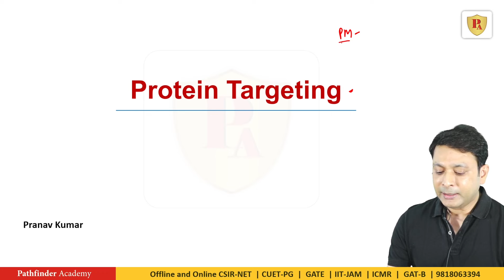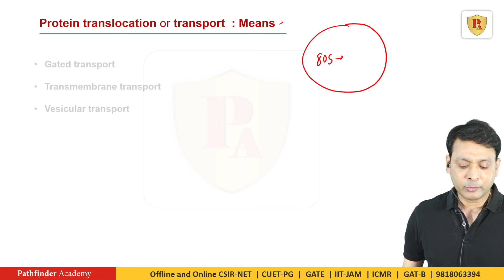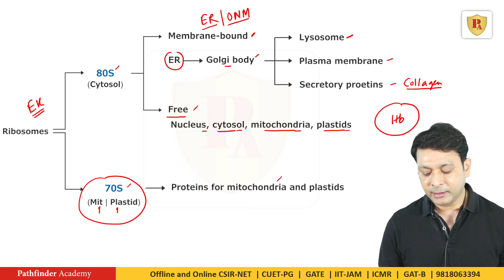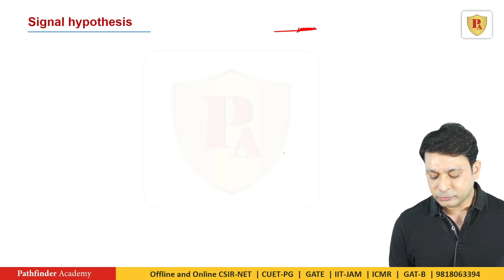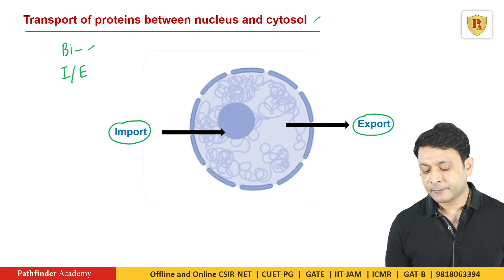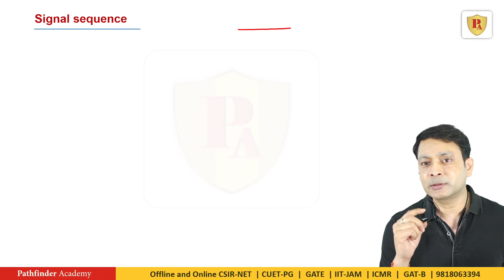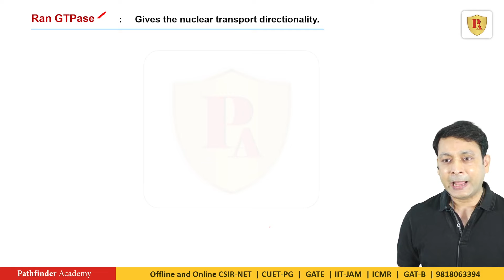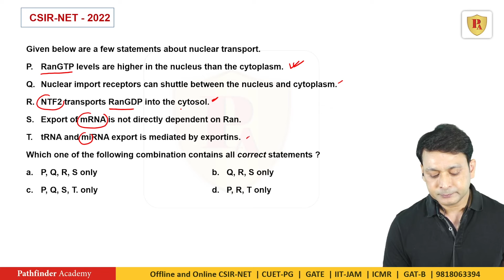Protein Targeting | Cell Biology | Pranav Kumar | CSIR NET | GATE | DBT | ICMR | IIT JAM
Learn all about protein targeting in cell biology with Pranav Kumar from Pathfinder Academy. Perfect for CSIR JRF NET Life sciences , GATE Biotech, DBT-JRF, ICMR,  and IIT JAM students.

00:00 - Protein Targeting
04:18 - Endogenous and exogenous proteins
09:44 - Targeting and Sorting
13:02 - Protein translocation / transport
15:32 - Protein translocation or transport : Means
16:53 - Gated transport
17:32 - Transmembrane transport
21:49 - Protein targeting
34:44 - Fate of proteins synthesized in cytosol
41:15 - Secretory pathway
45:28 - Signal hypothesis
49:19 - Fate of soluble proteins during transport
56:37 - CSIR-NET : June 2013
58:42 - Orientation of membrane lipid during transport
01:02:24 - Transport of proteins between nucleus and cytosol
01:03:34 - Nuclear envelope
01:07:23 - Nuclear pore complex
01:09:38 - Import
01:11:44 - Transport through nuclear pores
01:14:22 - Active nuclear transport : Components participate
01:17:48 - Signal sequence
01:21:19 - Nuclear-localization signal (NLS)
01:25:04 - Nuclear-export signal (NES)
01:26:41 - Nuclear transport receptor proteins
01:28:59 - Importin-beta
01:32:56 - Exportin
01:34:41 - Ran GTPase
01:48:47 - CSIR-NET - 2022

csir net life science offline coaching
csir net life science pranav kumar
Life sciences fundamentals and practice
Pathfinder publication books
GATE Biotechnology
GATE Life Sciences
CUET PG Life Sciences